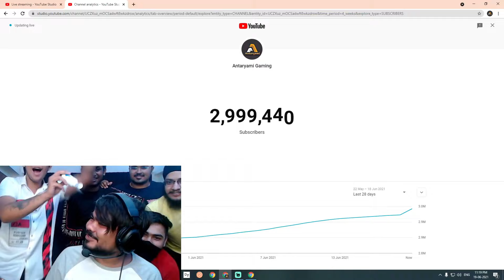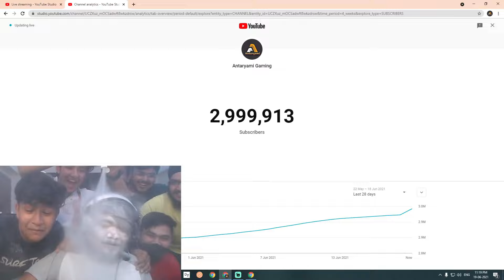M416 GLACIER CRATE OPENING AND THANKS FOR 3M || ANTARYAMI GAMING